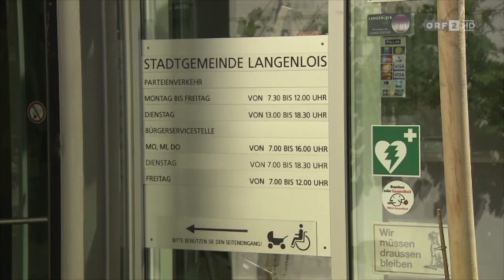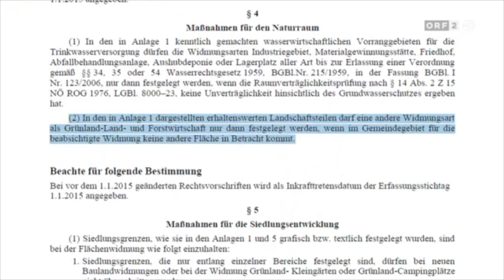Langenlois: Ohne Kamptal-DAC--Star Rudolf Rabl, mit Peter Resetarits: ORF BÜRGERANWALT, 6- 2017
43 Tanks im Freien in nach einem überörtlichen Raumordnungsprogramm erhaltenswerten Landschaftsteilen. Jetzt hat sich auch der ORF exklusiv in seiner Sendung Bürgeranwalt mit diesen Tanks beschäftigt. Sowohl Bürgermeister Meisl als auch Rabl waren eingeladen, zogen es aber vor, nicht im Studio aufzutreten. Dafür diskutierte Dr. Gerald Kienastberger, Leiter der Abteilung Bau- und Raumordnungsrecht beim Amt der NÖ Landesregierung, mit.
Unser Thumbnail zeigt einige der wahllos in Langenlois herumstehenden Tanks